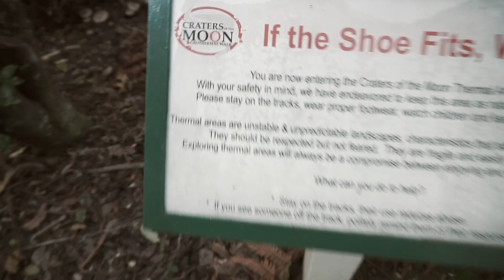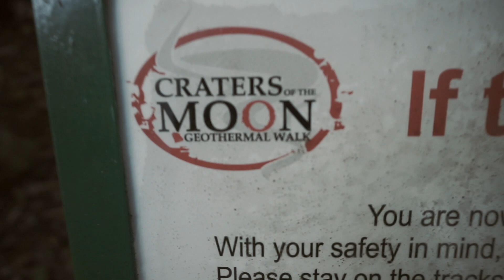The REASON we came to New Zealand | REBELZ LOG 03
Today you can see the most important reason why we chose New Zealand. We love hiking, mountain climbing and this is - definitely not the last one. We are going back to milking cows now, but we will be back for more adventure soon!